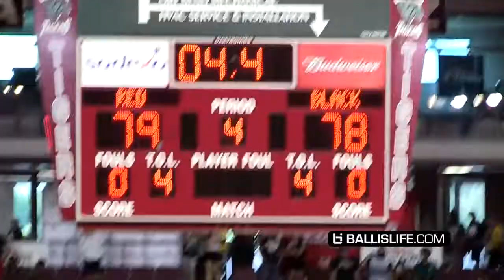哈登慈善赛！威少 哈登 基情空接！德罗赞尽情虐筐！最终格林接哈登助攻绝杀比赛！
詹姆斯-哈登慈善篮球赛参赛球员：詹姆斯-哈登（火箭）、克里斯-保罗（火箭）、PJ-塔克（火箭）、德玛尔-德罗赞（马刺）、拉塞尔-威斯布鲁克（雷霆）、卡梅隆-安东尼（火箭）、约翰-沃尔（奇才）、多诺万-米切尔（爵士）、贾斯蒂斯-温斯洛（热火）、杰拉德-格林（火箭）、马基夫-莫里斯（奇才）、马库斯-莫里斯（凯尔特人）、特里-罗齐尔（凯尔特人）、约什-史密斯、泰瑞克-埃文斯（步行者）、德阿隆-福克斯（国王）、托里恩-普林斯（老鹰）、罗伊斯-奥尼尔（爵士）